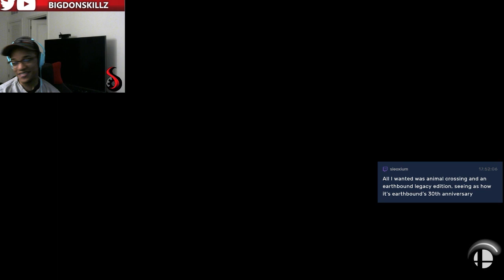BigDonSkillz 2019 REWIND: The SMASH BROS KING!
For the best memes, entertainment, and channel updates, follow me at

Xbox/PSN: BigDonSkillz

Shoutout to both GregMini and LordBitrus for letting me use clips from their streams. Check it out right here! Tell them the BAWSS sent you!

           ThatGuyBT4 Slayed that intro song

  HeyTails created my banner and Youtube logo